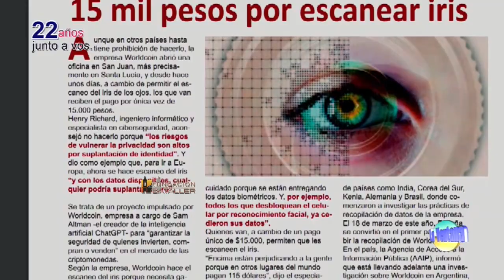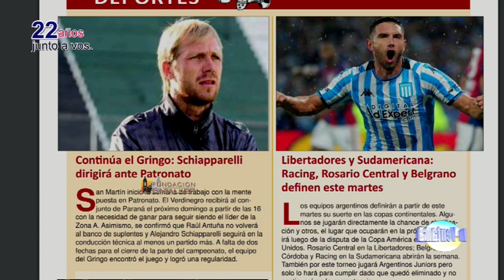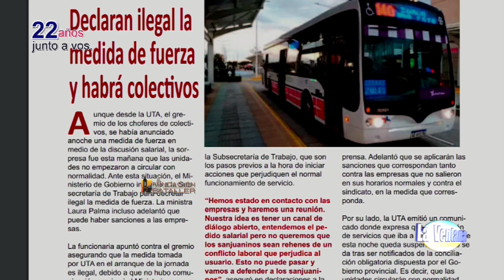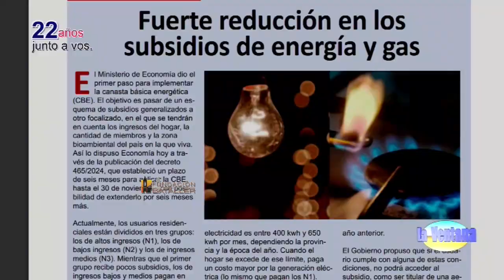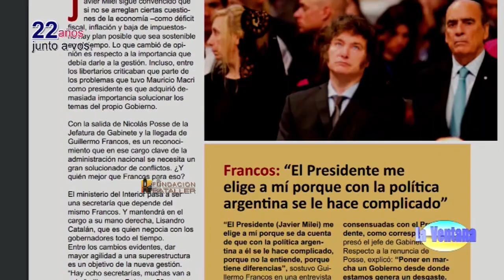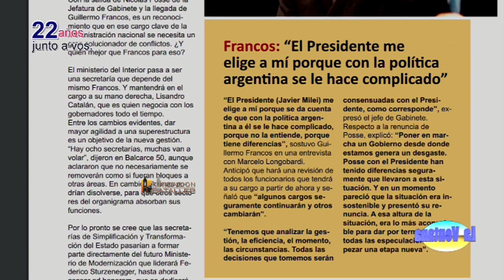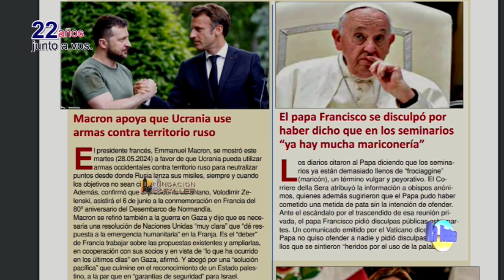Marcelo Lima, presidente de la Corte de Justicia habla de oficinas de gestión asociadas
Programa La Ventana del 28 de mayo de 2024, que conducen Juan Carlos Bataller y Juan Carlos Bataller Plana y que contó con la participación de Patricia Moreno y Johana Icazati. Estuvieron invitados: Marcelo Lima, presidente de la Corte de Justicia; Facundo Caselles, informático y Nicolás Garcés, oftalmólogo.